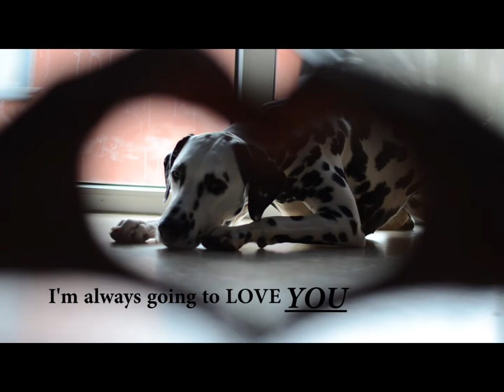Because we're a TEAM!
HD HD HD HD! :)

Copyright by Dalmatian Yuma